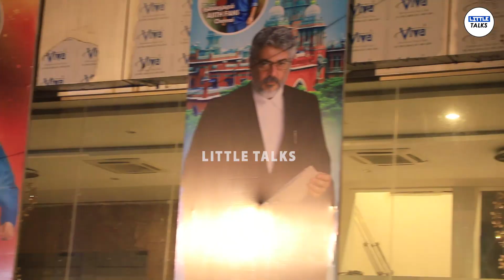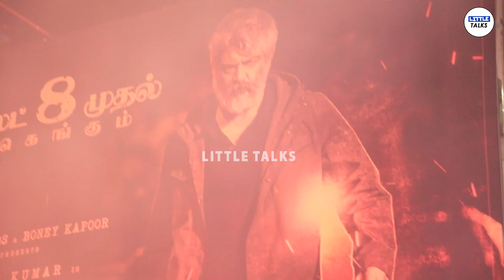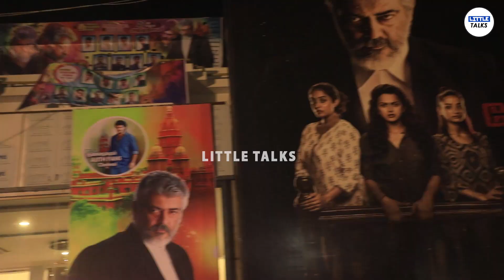NERKONDA PAARVAI FDFS : THALA Fans Kola Mass Celebration | Ajith Kumar | Vidya Balan | LittleTalks